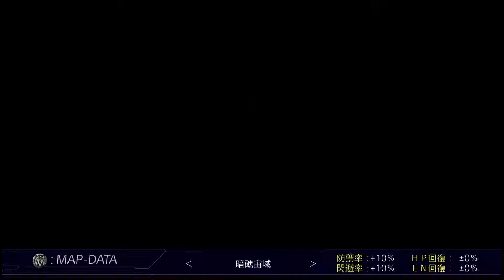超級機械人大戰V [Secret Scenario 全新力量 男主角篇] (PS4) Gameplay Walkthrough Ep36.5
Let's have fun and enjoy the games!